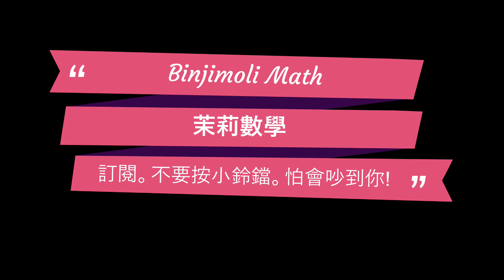爸爸今年37歲，阿諭今年12歲，幾年前，爸爸的年齡是阿諭的6倍?'當時阿諭的年齡是多少歲?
郵局愛郵購訂購網址